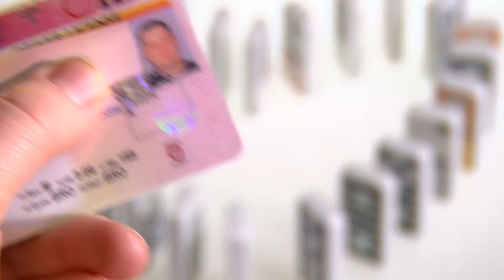PATRICE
19 Action News Live to Give Promo featuring Patrice, heart recipient